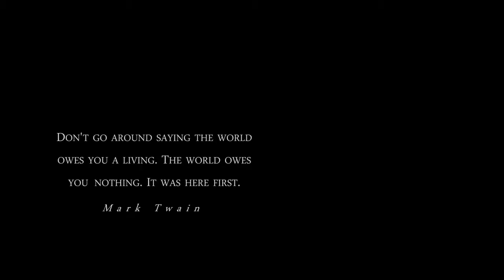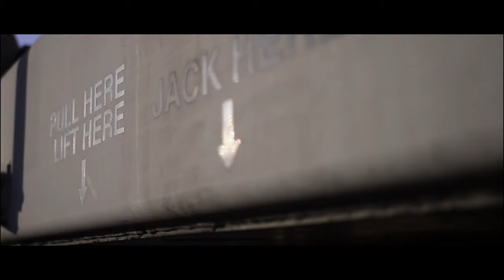End of track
A railway strike and nasty weather: time to experiment with video.